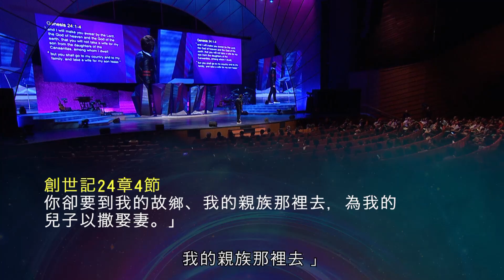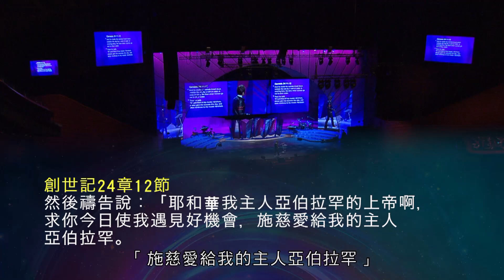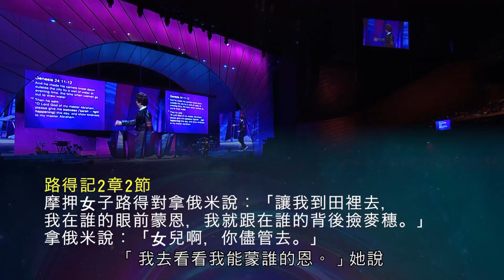當你與聖靈同行時，美好的事必要發生 (第二集) | 平約瑟 (Joseph Prince) | 新造視頻 (粵語）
當你與聖靈同行時，你會活出一個無比美好的人生。平約瑟牧師透過在以撒與利百加的故事，顯明了基督的美好，以及這名的僕人，就是聖靈，是如何的工作。明白聖靈如何被差遣來為基督預備美麗的新娘，也就是教會，使基督得著榮耀。學習如何與聖靈同工，當你知道耶穌對你的良善之後，你會深深的愛上祂。讓聖靈賜給你特別的恩賜，祝福你在對的時間出現在對的地方，幫助你與基督裡一起，活出多結果子的生命!

本影片內容不可作為醫學建議。如果你或你的親人有關健康問題、醫療狀況、護理之事宜，應諮詢閣下的醫護人員。請不要將本影片內容當作停止服藥或治療的許可。雖然我們不能作任何保證，也承認每個人會有不同的效果，但我們鼓勵你時常在你的健康問題上尋求主的智慧和引導。讓我們繼續在信心中站立得穩，堅信神的話語和祂對信徒醫治的應許。